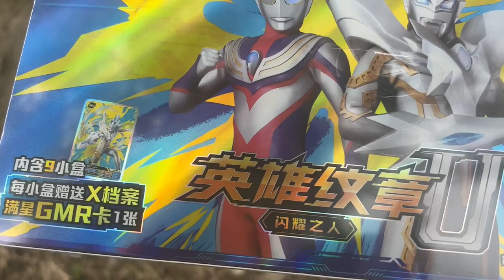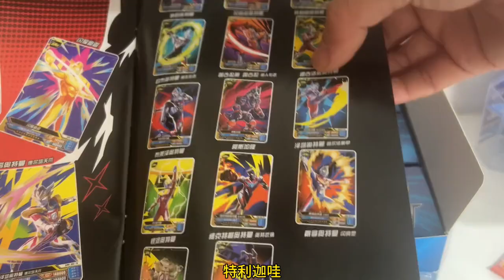麦克思今天在树上发现一盒卡游最新出来的英雄文章